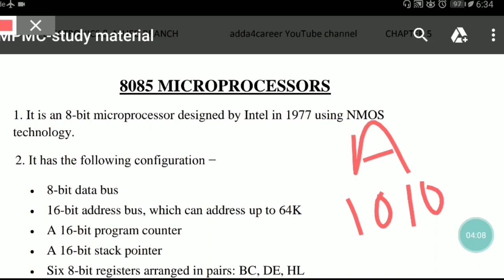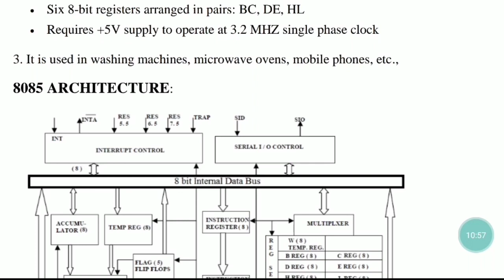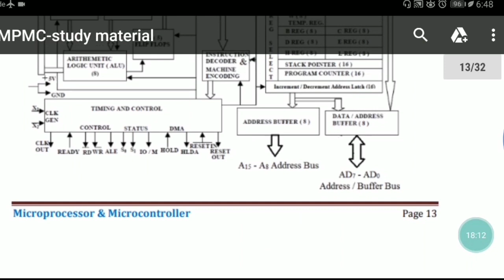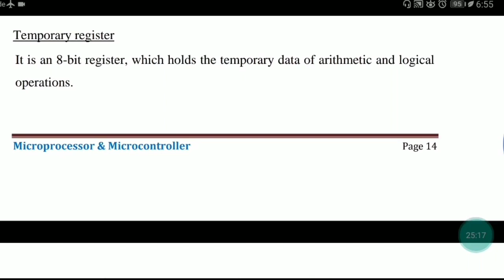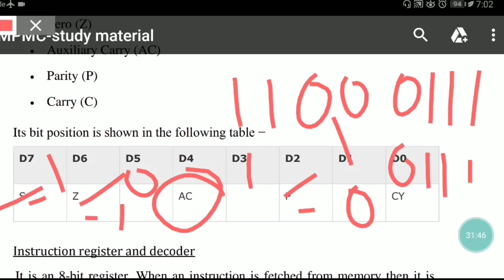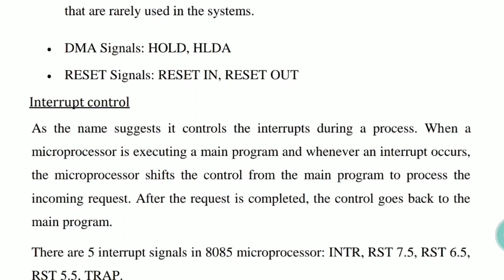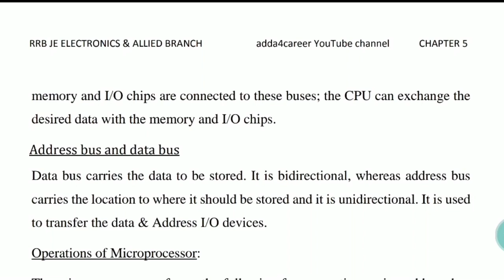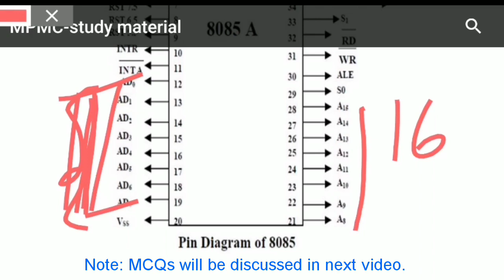RRB JE ELECTRONICS || MICROPROCESSORS & MICROCONTROLLERS PART 2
This video contains RRB JE classes in telugu. In this video we are going to teach about Microprocessors & Microcontrollers Part 2.

RRB JE CLASSES, RRB JE ELECTRONICS,
RRB JE ELECTRONICS ALLIED ENGINEERING, RRB JE CLASSES IN TELUGU,
JE CLASSES IN TELUGU,
Micro Processors, Microcontrolleers, 8085 Micro Processor, Registers, pin description